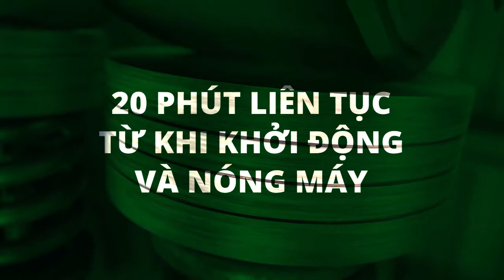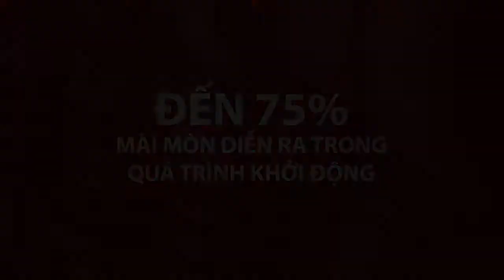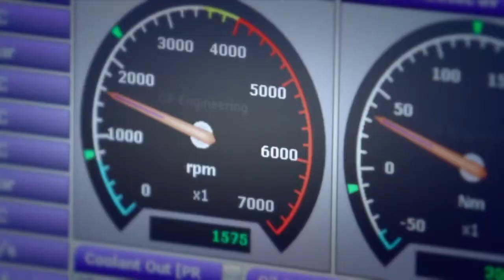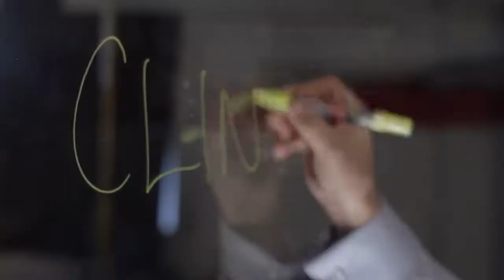CASTROL MAGNATEC - Introduction Video